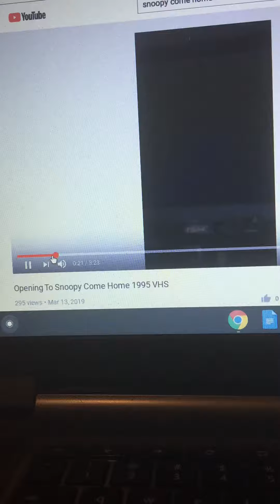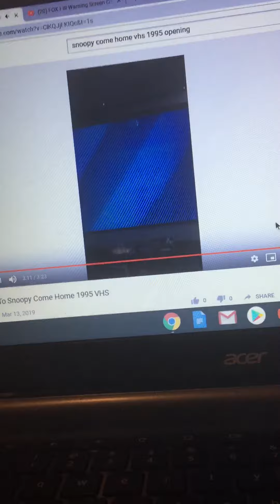Opening and closing to snoopy come home 1995 vhs